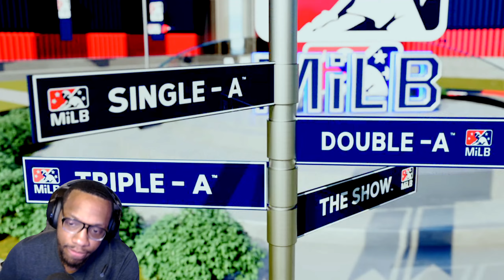My Coach Is A Hater! | MLB The Show 23 Road To The Show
In this video, we're taking a look at MLB The Show 23, the latest installment in the MLB The Show series.

If you're a fan of baseball, then you need to check out MLB The Show 23! This game features amazing graphics, realistic graphics, and the most realistic player animations to date. In this video, we'll take a look at the road to the show, from playing through the registration process to becoming a champion in the game!